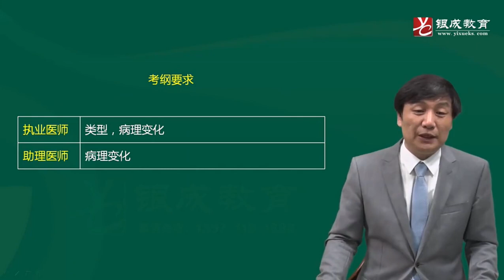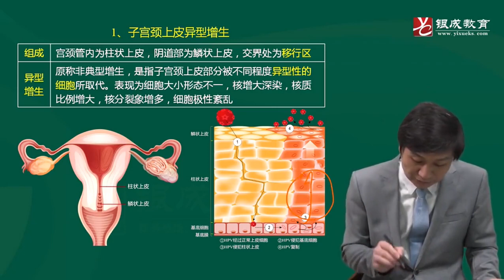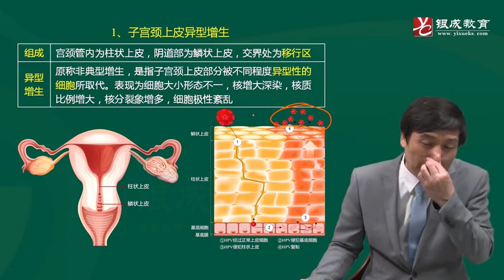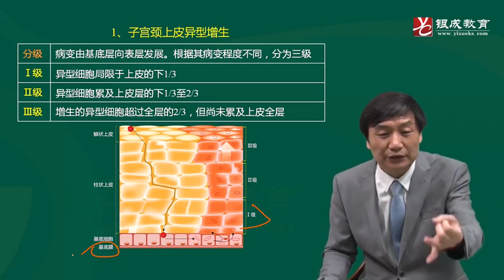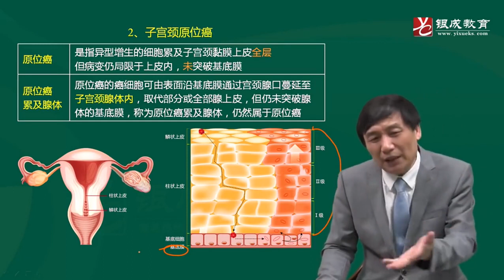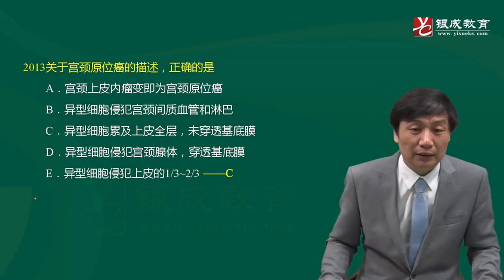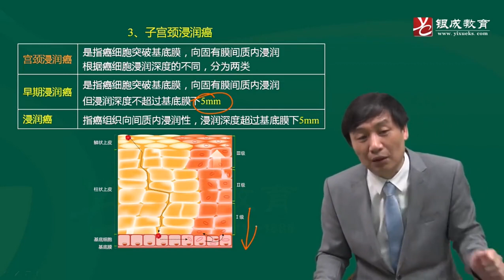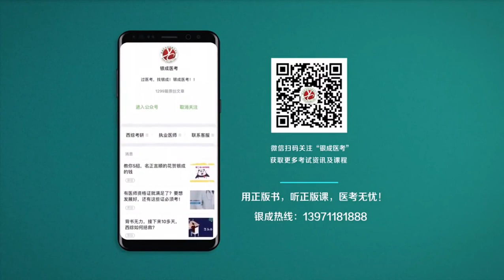39 子宫颈上皮内癌变